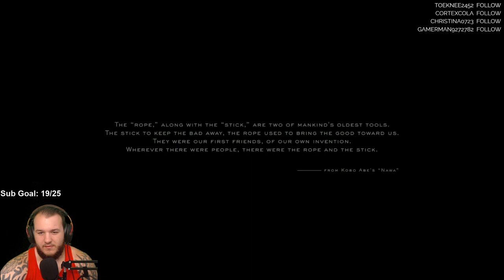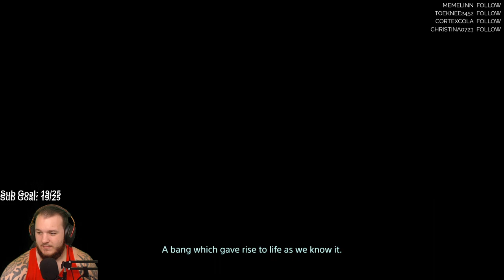Death Stranding - Let's Play - Part 1